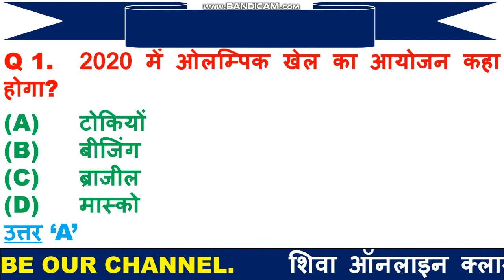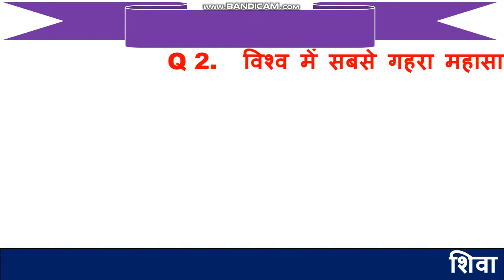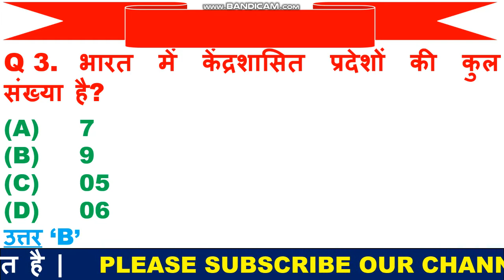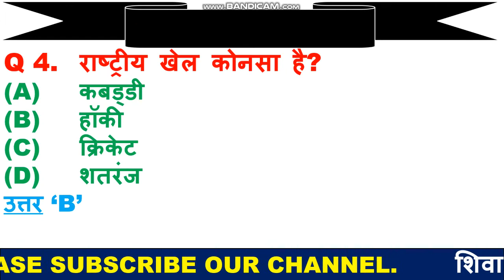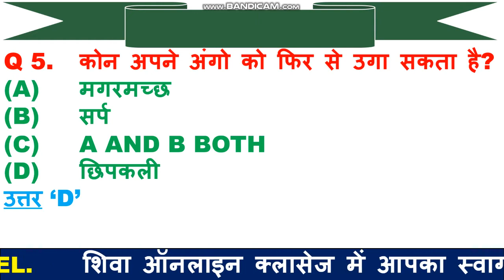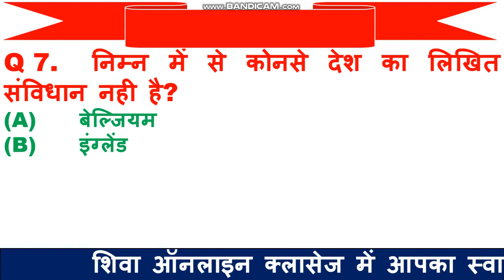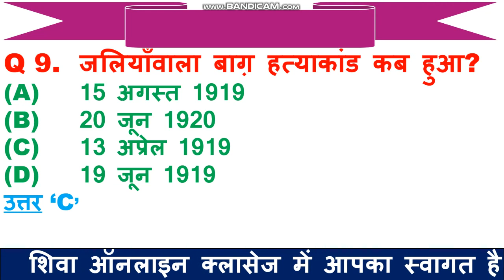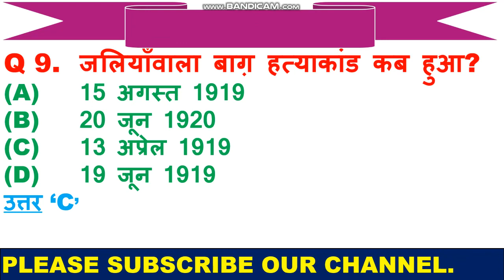Most Important General Knowledge Q&A | GK Q&A in hindi for competitive exams | GK in hindi for exam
1  हेलो दोस्तों आज की इस वीडियो में हम बात करने बाले है, टॉप 10 जनरल नॉलेज के प्रश्न के बारे में जो प्रश्न आपके आने बाले एग्जाम के लिए बहुत इम्पोर्टेन्ट है |

4. Link for download free pdf _______

5.  THANX  FOR  WATCHING.